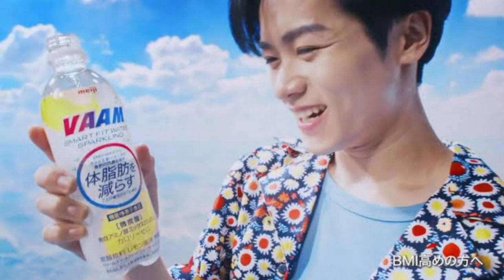THE RAMPAGE出演、「VAAM SMART FIT WATER SPARKLING」のCMで流れる曲は？